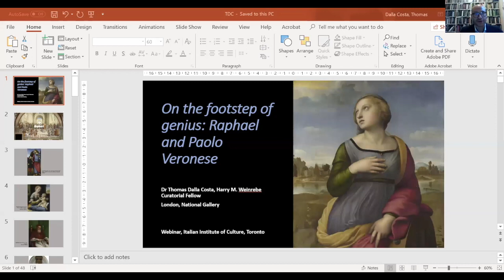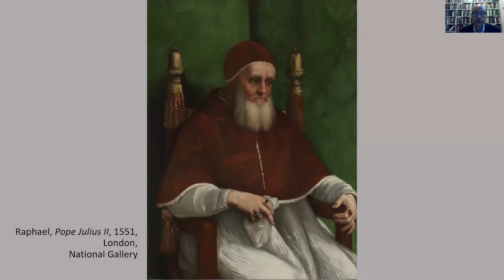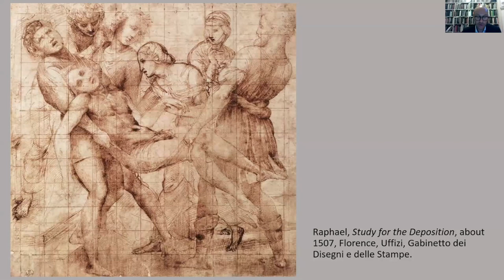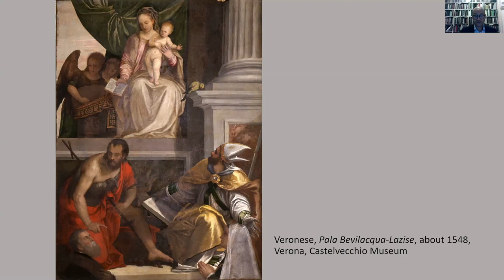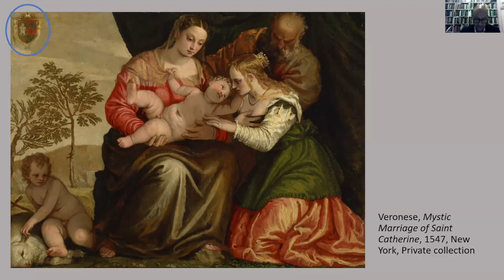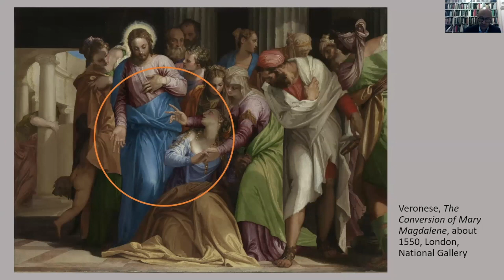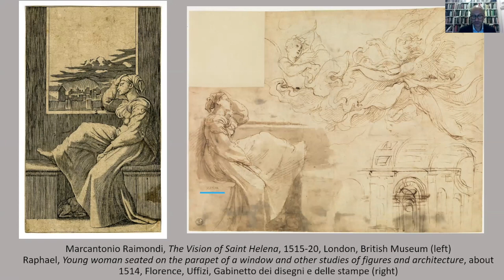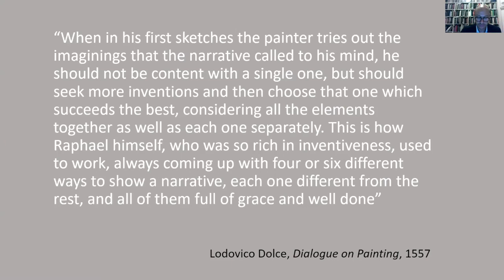RAFFAELLO 500 Lecture Series: On the Footsteps of the Genius. Raphael and Paolo Veronese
In this talk, Thomas Dalla Costa will highlight and discuss the numerous similarities between Paolo Veronese and Raphael, not only in terms of style and composition, but also in visual eloquence, graphic intelligence, and workshop practice.

Raphael (Urbino, 1483-Rome, 1520) is unquestionably one of the most influential artists of all times. His art was vastly acclaimed by his contemporaries for the clarity of his forms, the ease of composition, his delicate handling, his rich and brilliant palette, and his skill in representing an ideal world of grace and perfection. Though he died prematurely, Raphael's example as a paragon of classicism dominated the academic tradition of European painting until the mid-19th century.

Paolo Veronese (Verona, 1528-Venice, 1588) was born after Raphael’s death in Verona, a city that was in the Venetian domain. Influenced by the works of Parmigianino, Raphael, and Michelangelo, his early works are elaborately composed, negotiating coequally light and space. Later, the art of Paolo Veronese has become emblematic of the splendours of Renaissance Venice, although one could argue his style is not quintessentially ‘Venetian’. His crowded yet expertly arranged compositions, combine elegant posture, eloquent gesture and classicising architectural backdrops, richness of detail and painterly affluence reminds those ones by Raphael. A talented draftsman, Veronese was often employed as a fresco painter, he occasionally designed architectural compositions, and lead a large and well organised workshop: these traits may suggest an even closer comparison between Veronese and the centre-Italian genius.

This event was organized by the Istituto Italiano di Cultura Toronto in collaboration with Istituto Italiano di Cultura Chicago, Los Angeles, Montreal, New York, San Francisco, & Washington D.C.

THOMAS DALLA COSTA
Thomas completed his PhD at Verona University in June 2012, with a dissertation on Paolo Veronese and the organisation of his workshop. He has been Fellow of the Dutch Institute of Art History in Florence (NIKI) and of the Fondazione Ermitage Italia in Ferrara. In 2014 he was Assistant Curator for the exhibition Paolo Veronese. L’illusione della realtà (held in Verona, July-October 2014). This post was funded by the Wolfgang Ratjen Foundation (Vaduz, Liechtenstein).

In 2015, Thomas was Post-doctoral Researcher at Verona University, with a project on Titian’s series of Venus and Adonis. The outcome of this research has been recently published in “Venere e Adone” di Tiziano: arte, cultura e società tra Venezia e l’Europa (Venice, Marsilio editori, 2019).

In September 2016 he was appointed Research Fellow for Save Venice Inc., for which he edited a guide book on Jacopo Tintoretto (Venice, Marsilio editori, 2018).

In 2017 Thomas co-curated the exhibition Venezia Rinascimento: Tiziano, Tintoretto, Veronese (Moscow, Pushkin Museum of Art, June-August 2018).

He has published a number of articles on Titian, Tintoretto, and Veronese and his workshop. He has a strong interest in the artists’ creative process, and the pivotal role of drawings to Venetian Renaissance workshops.

Member of the Accademia Roveretana degli Agiati since 2018, in February 2019 Thomas was appointed the Harry M. Weinrebe Curatorial Fellow at the National Gallery, London, where he has recently assisted the Curator of the exhibition Titian. Love, Desire, Death (March 2020-January 2021), for which he has also contributed to the exhibition catalogue.